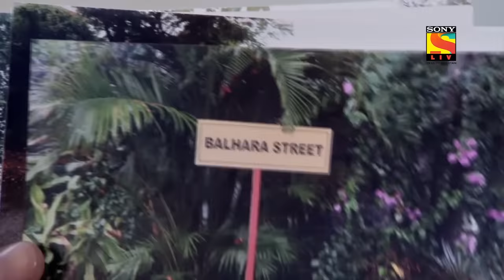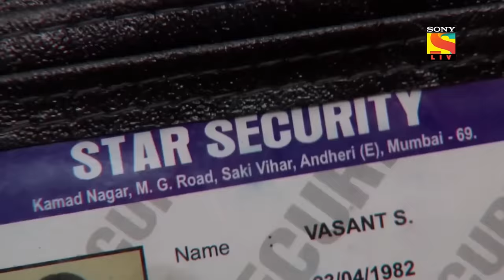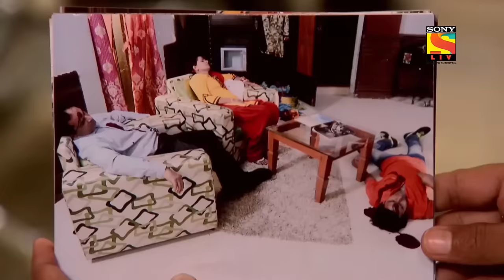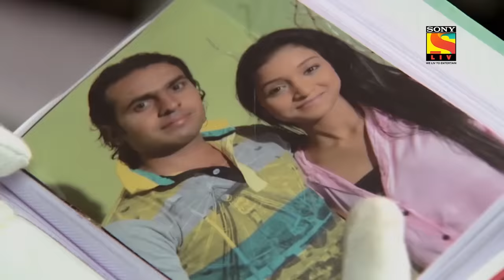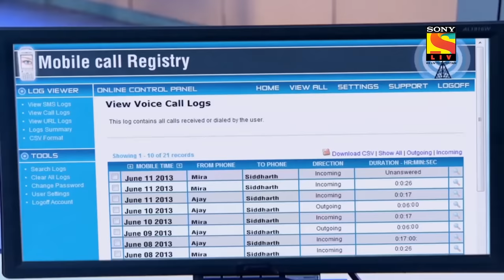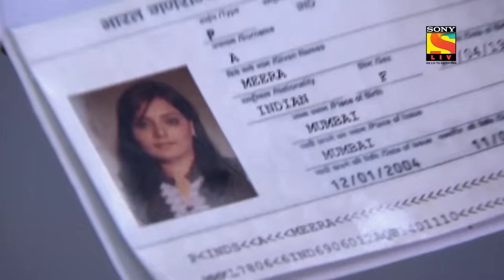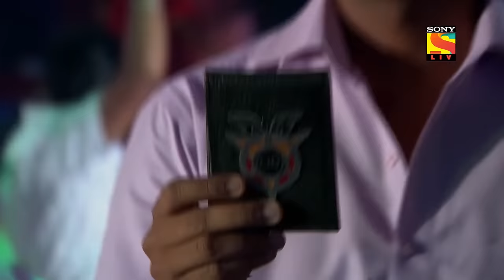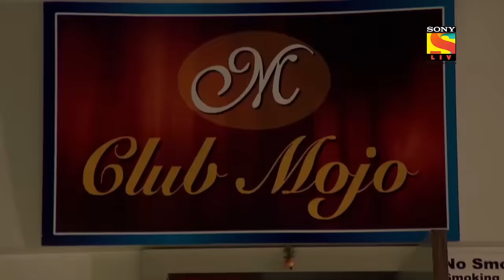C.I.D - சிஐடி - Ep 967 - Full Episode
Ep 967: Secrets Of The Culprits
Abhijeet, Sachin and Freddie get to know about a girl who was severely injured in the jungle. The girl does not have any clue about how she came in the jungle and what all has occurred with her. Dr. Salunkhe reveals to ACP Pradyuman that he has found 3 different bloodstains on her body. The girl suffers from a severe memory loss. Vineet, Daya and Purvi discover 2 dead bodies of Bodyguard. Another shock comes to Team CID as they find 3 dead bodies in the same bungalow. Who is killing everyone?